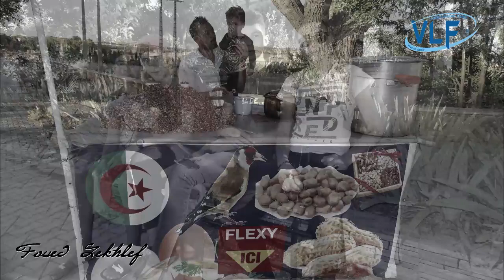divertissement à Ras El Oued